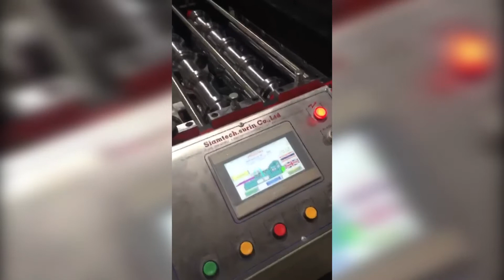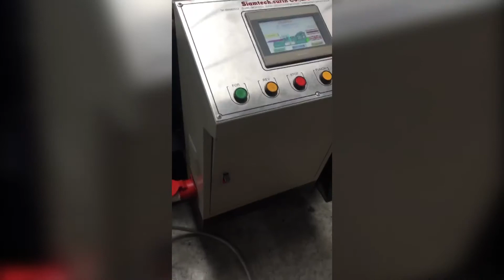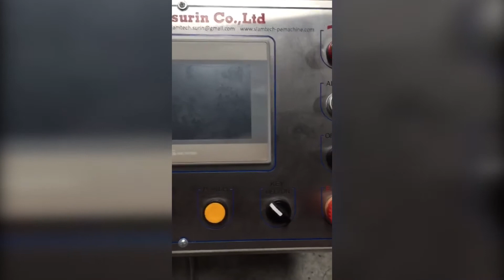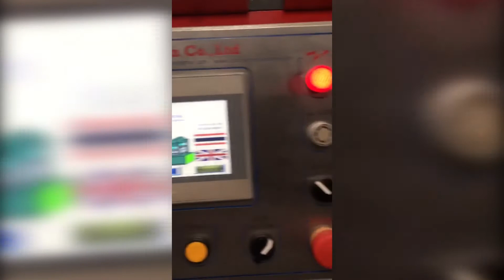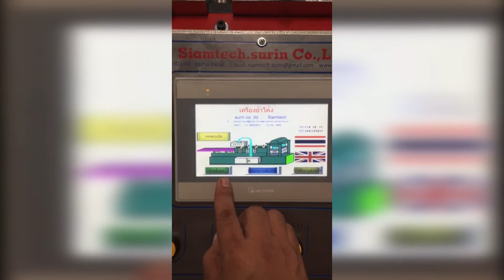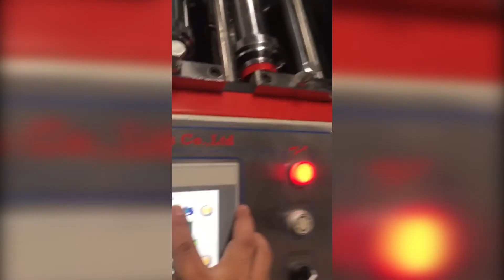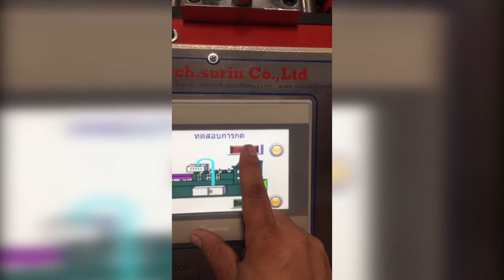[Machine] ระบบกลไกลการทำงานของเครื่องจักร [HD]